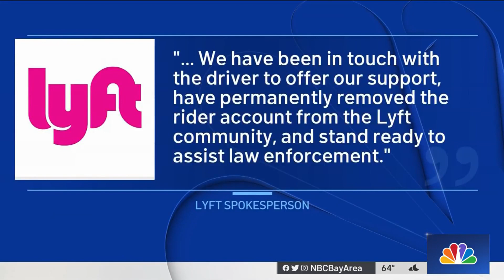San Jose Lyft Driver Says She Was Attacked by Passenger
A Lyft driver is speaking out after she said that a passenger sexually assaulted her as they were driving on a freeway in San Jose late Monday night. Stephanie Magallon reports.